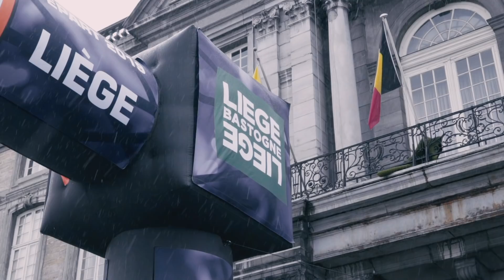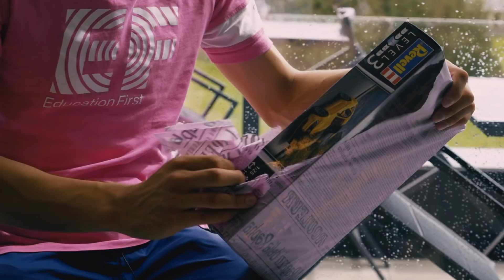Liège-Bastogne-Liège - EF Gone Racing - Episode 9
Tanel Kangert had his best day on the bike this season. Mike Woods “died a thousand deaths” in the final 10 kilometers. And Alberto Bettiol finally got his dream car. This is Liège-Bastogne-Liège. And it was: “GOOD!”

📹: Rapha
Race footage: A.S.O.

About EF Gone Racing:

In the bus. At home. In the team cars and on top of mountains. EF Gone Racing is a new series from Rapha taking you on the road with EF Education First Pro Cycling. Exclusive access, larger than life characters, and a film crew to capture it all.